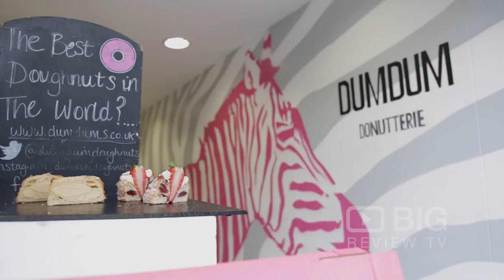Dum Dum Donutterie a Donut Shop in London offering Doughnuts and Coffee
Dum Dum Doughnuts are the leading and fastest growing doughnut brand in the UK. Causing a media frenzy when they launched in late 2013, Dum Dums are now both a doughnut and food institution in the UK.

Dum Dum Donutterie
Unit 31 Box Park, 2-4 Bethnal Green Road Shoreditch / Brick Lane London United Kingdom E1 6HT